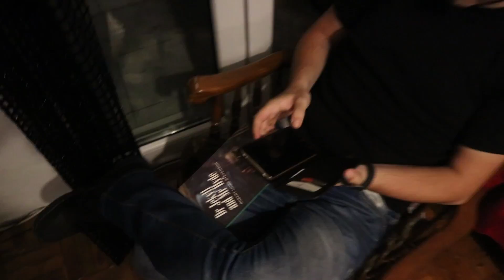METALagmenoi - Μεταλοdelivery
Αν σας άρεσε το video κάντε μας ένα Like, αν θέλετε να δείτε και τα επόμενα βίντεο που θα βγάλουμε κάντε ένα subscribe (εγγραφή) στο κανάλι μας και μην ξεχάσετε να μας αφήσετε τα σχόλια σας (θετικά - αρνητικά).

Μουσική Intro: Dimitris Beeromania (Dimosiokafros)
Μουσική Video: Chronomancy - Baptized In Fire , Crownz Sigil - Lions Of Nemea, Rapture - Borderline Disorder , Automaton - Fear , Disasters  -  Πιτσαράς , Disasters  - Με σταθμό το στομάχι μου , Demilitarized_Zone.

Μούτρα: Γιάννης Αντωνίου (MetalASS) , Dimitris Beeromania (Dimosiokafros) , Margarita Fotiadou (Rita Inked) , Themis Deloudis , Thomos Panos , Nikos Moysiadis (apachi) , Αποστόλης
Δήθεν σενάριο: Giannis Antoniou (MetalASS) , Dimitris Beeromania (Dimosiokafros)
Και καλά σκηνοθεσία: Giannis Antoniou (MetalASS), Dimitris Beeromania (Dimosiokafros)
Κάμερα (Record, Stop, Zoom In, Zoom Out, On, Off):  Giannis Antoniou (MetalASS), Dimitris Beeromania (Dimosiokafros)
Video Edit: Giannis Antoniou (MetalASS)

Ευχαριστούμε πολύ τους : Chara-Violetta Kinia (Aoibheann Dearbhail) και Θεοφάνης Νικόλαος Βιλαέτης